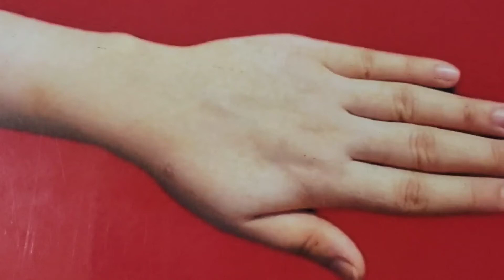Eid Ke Liye Sabse Asaan Mehndi Ka Design Lagana sekhen is video me || Eid Mahdi ka dizain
Fashion sparkle